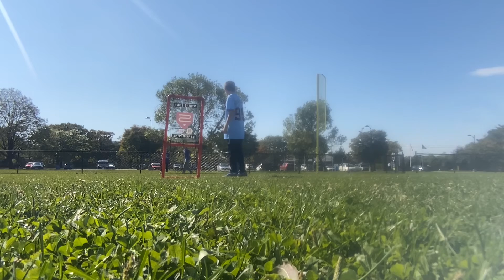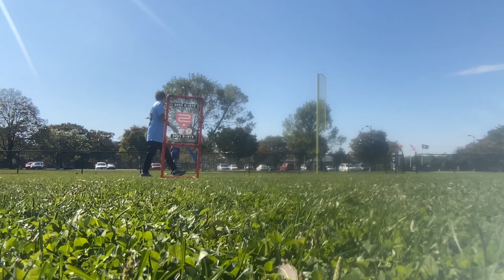MLWA 2 GAME SERIES GAME 1 DBACKS VS MALLARDS